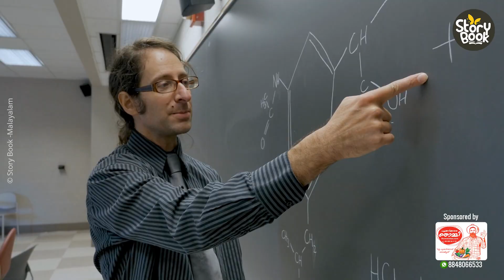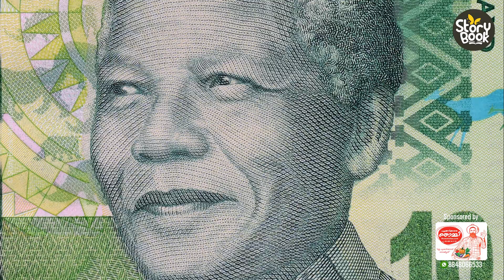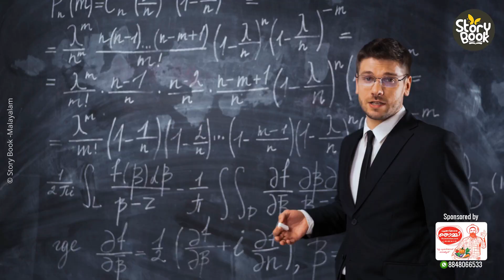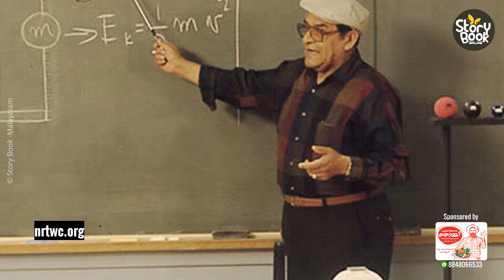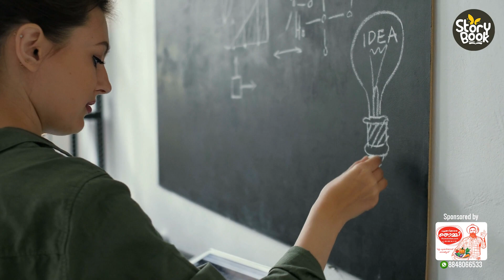ചരിത്രത്തിലെ ഏറ്റവും പ്രശസ്തരായ 9 അദ്ധ്യാപകർ !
All media files used in this video are licensed and commercial rights are taken from the right owner through third party(can produce licence agreement upon request) However, some media files taken from public domain sources also.